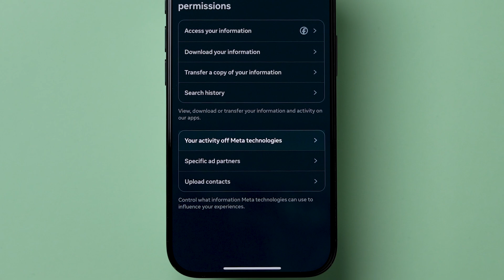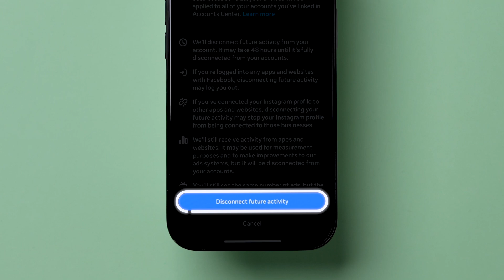How to Stop Instagram from Sharing Your Activity with Websites and Apps?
Want to know the shocking truth about Instagram's data collection practices? From tracking your online activities to monitoring your location, Instagram's algorithms are designed to gather as much information about you as possible. But what if you could take back control and stop Instagram from spying on you? In this video, we'll reveal the simple yet effective ways to protect your privacy and keep your personal data safe from prying eyes. Learn how to customize your Instagram settings, disable location tracking, and avoid falling prey to targeted ads. Take the first step towards regaining your online privacy and watch until the end to discover the secrets to stopping Instagram's surveillance.